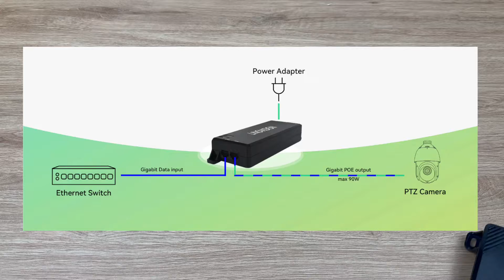What is difference between PoE (Power over Ethernet) Switch and PoE Injector?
🎁 Use the link below to claim yours in JUST 2 SECONDS!
Discover the versatility of PoE technology with both PoE switches and PoE injectors! Whether you're setting up IP cameras, access points, or VoIP phones, these devices have got you covered. With a PoE switch, you can effortlessly connect multiple IP devices while enjoying seamless data exchange, thanks to its integrated switching function and multiple PoE ports. Meanwhile, PoE injectors offer a hassle-free solution to power up non-PoE ports on your router or switch. Simply attach the injector to one of these ports, and you're ready to enjoy PoE output without the need for equipment replacements.